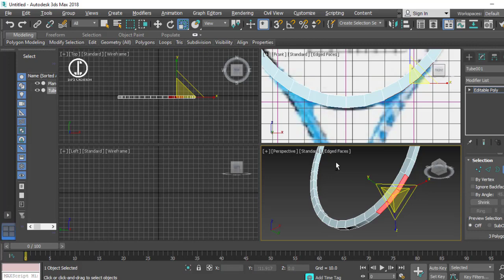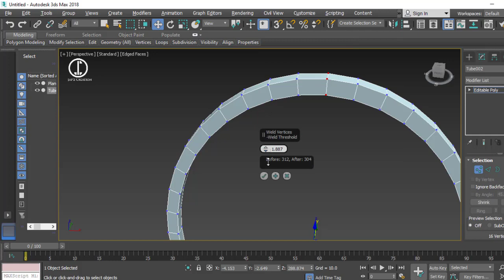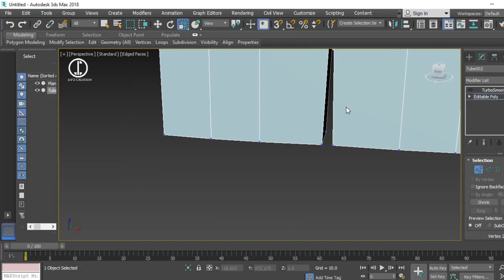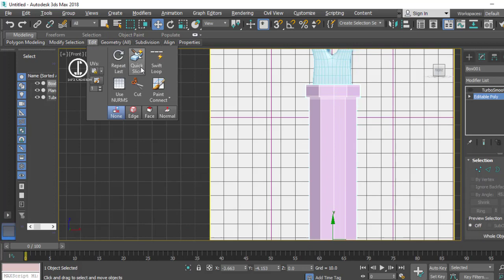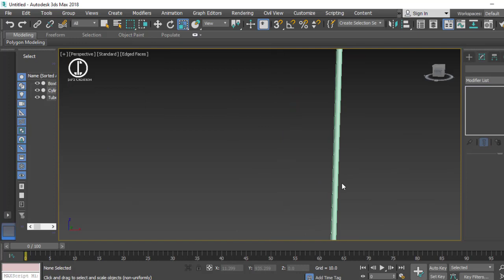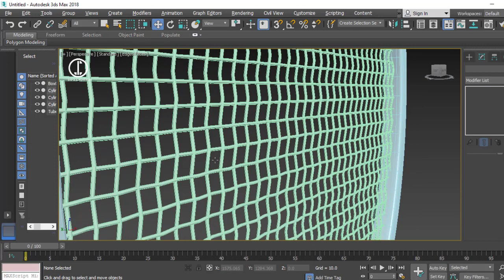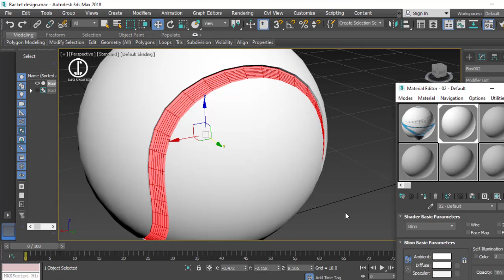3ds Max Tutorial : Modelling a Tennis Racket Ball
How to Model a Racket Tennis Ball in 3ds Max | Jap'z Creation

Learn 3dsMax with Jap'z Creation in Hindi.

Today we're going to learn Racket Tennis Ball model with how to use Torus Shape , Spherify & much more new tools in 3ds Max.